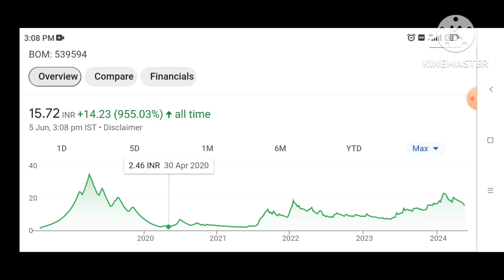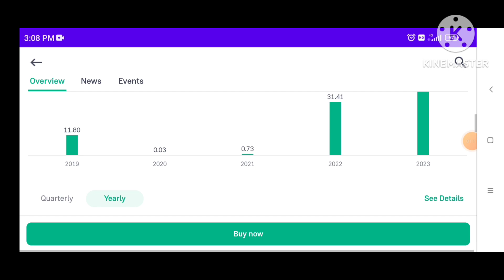Mishtann foods share latest news,ALOK ind,mishtann food share analysis,mishtann foods target?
mishtann foods share dividend
alok share target
alok share market